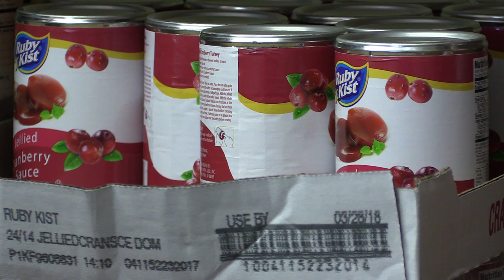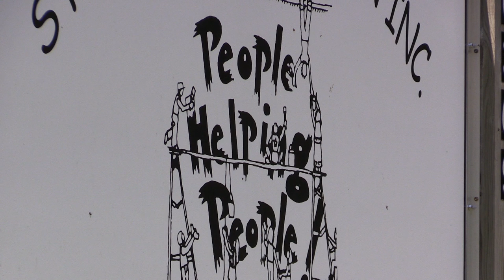St. Vincent Mission in Floyd County